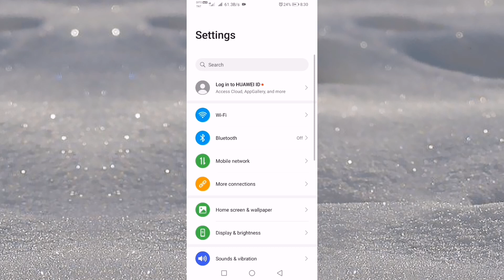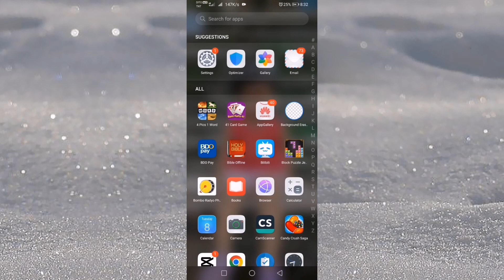Paano gawing dalawa ang Facebook at messenger app |Facebook Tips and Tricks 2023 | App Twin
paano magkaroon ng dual messenger
How to have two facebook and messenger apps
How to use 2 two facebook messenger on one android phone without root
how to use two facebook messenger account
how to install 2 messenger on same android phone
paano gumawa ng dalawang facebook at messenger-- app clone
how to install two messenger account
paano gumamit ng dalawang messenger
paano mag ka meron ng dalawang messenger
how to use 2 two facebook messenger on cellphone,
paano gumawa ng dalawang facebook at messenger, paano gumawa ng dalawang account sa facebook, double messenger double facebook account how to, how to use 2 messenger on same mobile, paano maging dalawa ang facebook at messenger mo?,

IMPORTANT:
The views and opinions expressed in this video are of my own and do not necessarily reflect the official policy or position of any organizations or agencies to which I may be associated. All content provided in this video and channel is for Educational, Tutorial and entertainment purposes Only! They are Not intended to endorse illegal, immoral or oppressive practices nor to malign any religion, ethnic group, organizations, company or individual. Viewers are highly encouraged to be critical and to conduct further research into the featured topics.

Leaving COMMENTS and SUGGESTIONS are very much welcome and I really appreciate that.